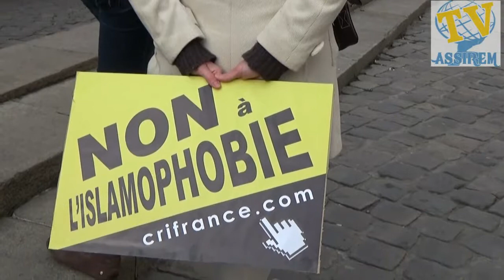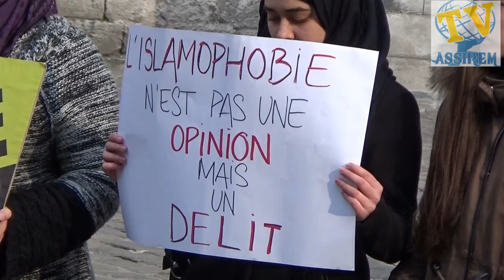Ne touchez pas ma foi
C'était le 14/03/2015 entre 16h et 18h devant la place de la cathédrale en plein centre ville de Rouen à l'ouest de Paris... les représentants du CRI France ont organisé un rassemblement devant la cathédrale pour dénoncer les actes islamophobes en France.